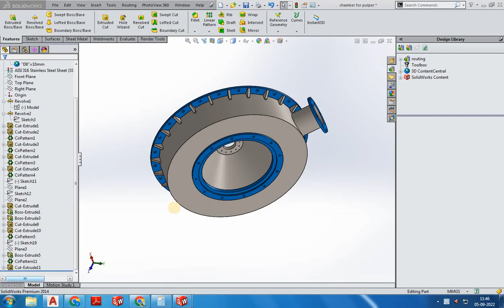PULPER CHAMBER 3D SOLIDWORKS SUPPLY TO UAE CLIENT